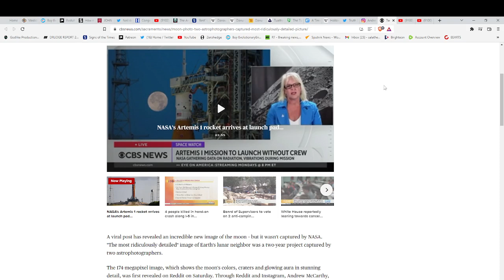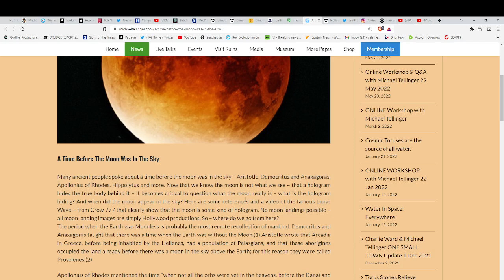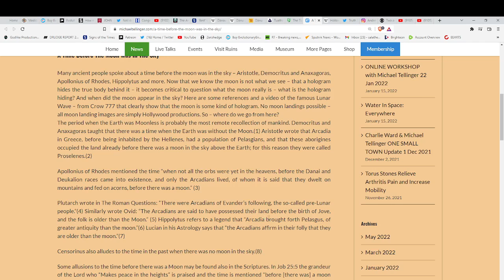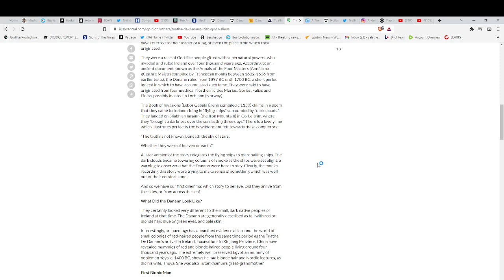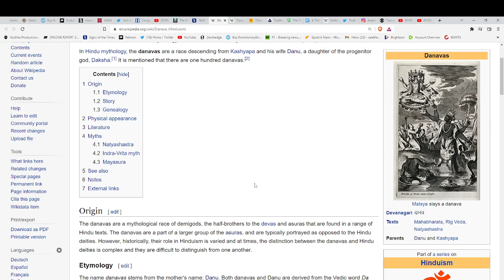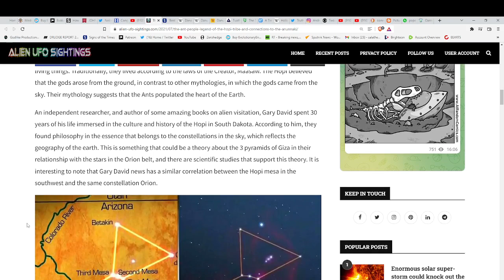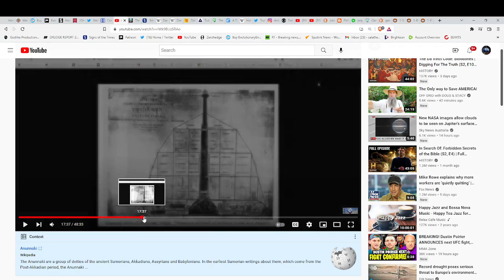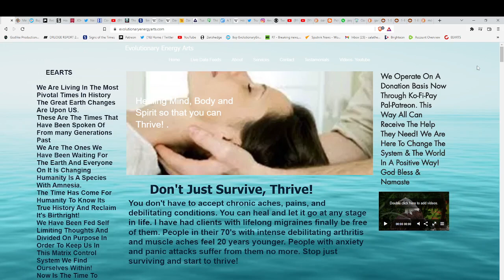ASTRONAUT ADMITS MOON LANDINGS FAKED?*THE SHOCKING TRUTH OF HOPI-ANUNNAKI-BIBLICAL-VEDIC LEGENDS*